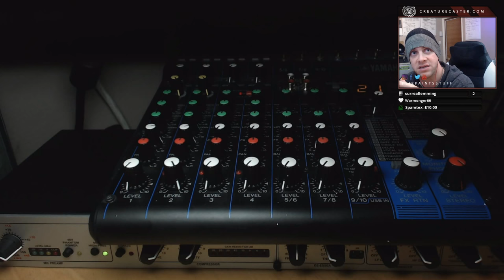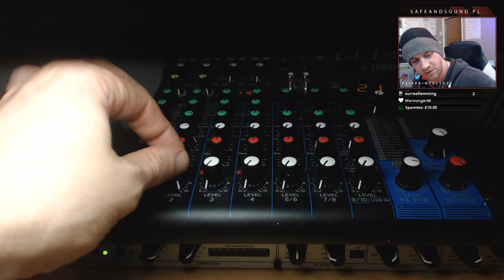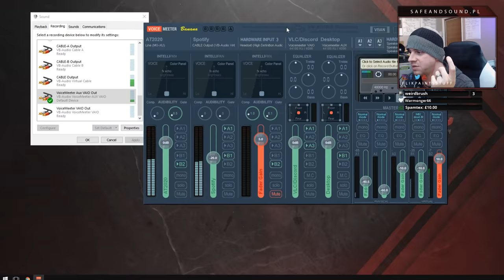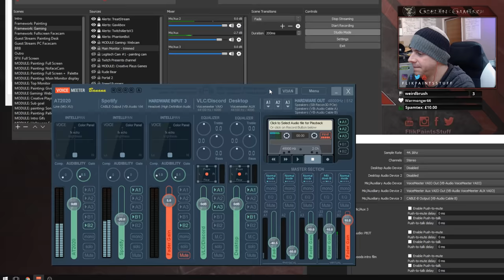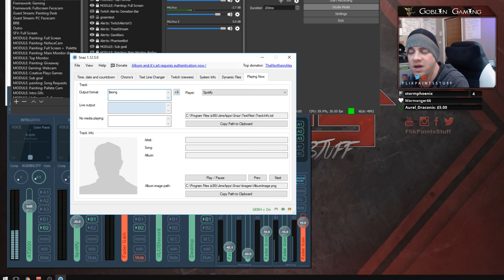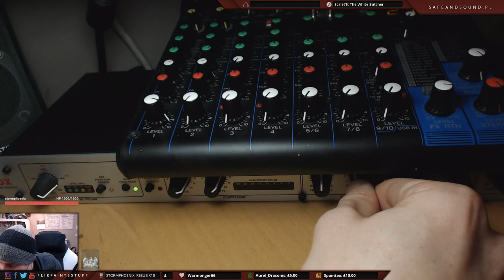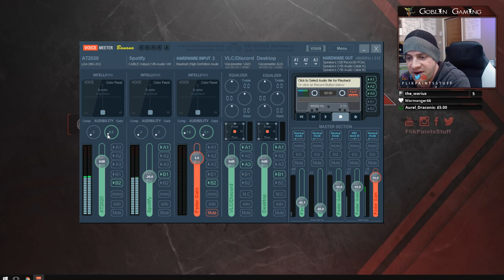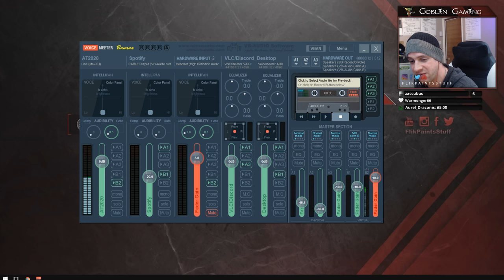Creative Streaming on Twitch.TV 101: Ep. 3 - Audio Awesome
All product details & files available in the tech channel in

DBX 286s Pre amp compressor: (US link) | (couldnt find a listing on amazon in the UK at the time)
Yamaha MG10XU Mixer: (US LInk) | (UK Link)
Rode procaster XLR Microphone: (US LInk) | (UK link)
Audio-Technica AT2020 XLR: (US Link) | (UK Link)